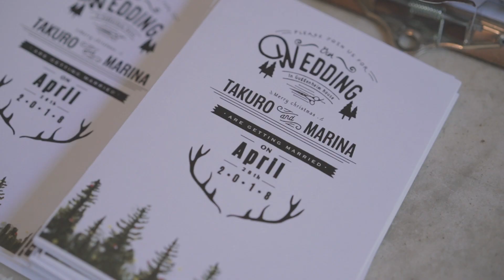「春のメリークリスマス」旧グッゲンハイム邸でウェディング 撮って出し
新婦：「彼氏と彼女っていうより　パートナーっていう感じ」
それに対する新郎のこたえに、ふたりの関係性があらわれている！

春なのにメリークリスマス

そのテーマに決めたのは、クリスマスの12月25日が ふたりにとって記念の日だからというのがある。
でも実はもうひとつ理由があって、新婦さんのおじいちゃんがお亡くなりになったのがクリスマスに近い日。
おばあちゃんにとってクリスマスの日を、楽しい想い出に変えたという思いがあるから、このテーマにした。

そういった背景も知って、おばあちゃんがネックレスを付けてくれるシーンをみてください。

それだけでなくて、準備風景の撮影中に感じたこと、
ふたりはゲストのことをとことん考えて考えてつくりあげている、想いがあった。
気持ちのこもった結婚式は、どこを撮影しても感情がこもっているな。

早速頂いたふたりからの嬉しいメッセージ↓↓

" みんな本当にこのムービーに感激していました！
動画の最後の僕のゆるいコメントが良いオチみたいになってましたね笑
2人の言ってるパートナーっていうテーマや関係性がめちゃ分かって
ほんまに友達に作ってもらったみたいな内容でした！
ロング動画が出来たらみんなで上映会しよっーって言っています！ "

「友達に作ってもらったみたいな」
ふたりのストーリーを伝えるためには、
自然な表情や気持ちが引き出せて、
なにより ふたりと関係性がきづけることが大事だと、ぼくたちは想っています。

こんな嬉しいことないですよね。
結婚式の一日だけでなく、ふたりの内面が伝わる映像を届けたい。そしてちょっとクスっとなるような。

そして、この素敵な結婚式のプロデュースはnano edition

会場：旧グッゲンハイム邸